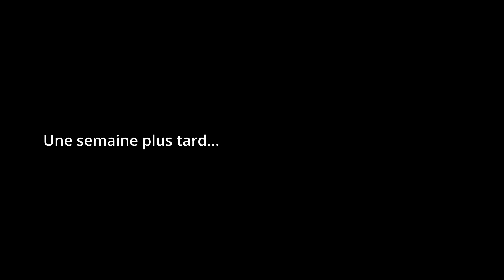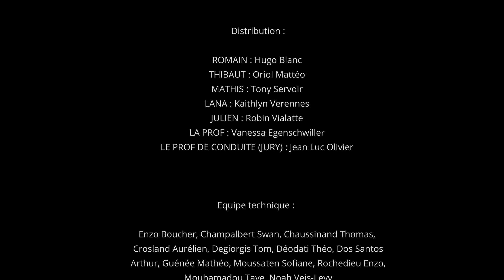Complètement siphonné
Projet réalisé, écrit et joué par les élèves de la classe 1 CTRM du LPO des Catalins Montélimar

Soutenu par la Région Auvergne-Rhône-Alpes

En partenariat avec le Conservatoire intercommunal de Montélimar.

Avec la participation de la FNAC.